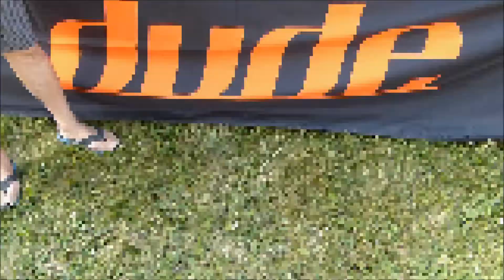DUDE TECH SHORT V2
DUDE CLOTHING WAS ON LOCATION AT 2016 AM WORLDS AND SHOWING OFF THIER TECH SHORT THAT IS A GREAT TRAINER SHORT FOR DISC GOLF OR AN ULTIMATE SHORT